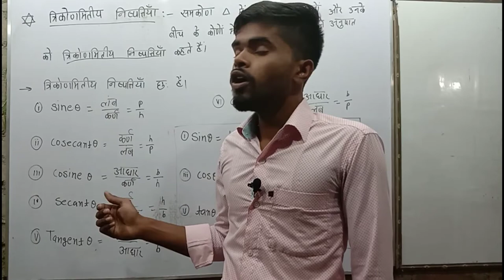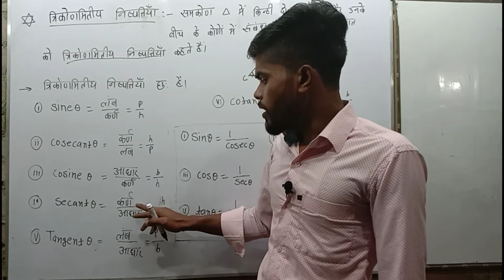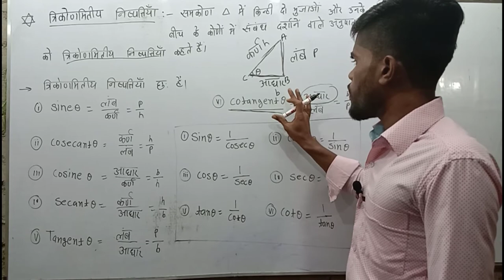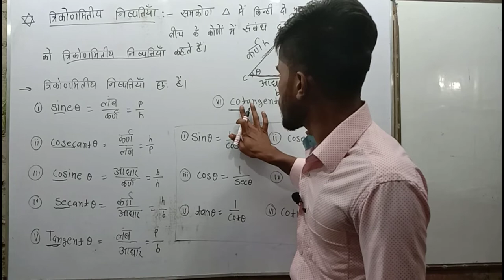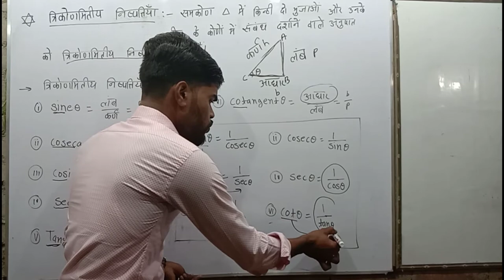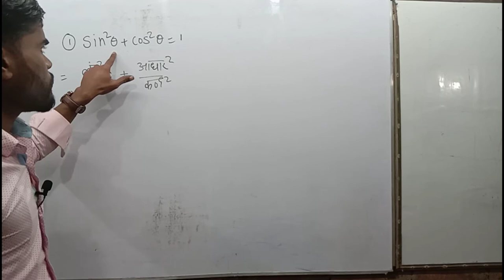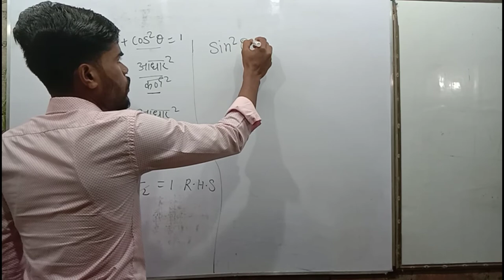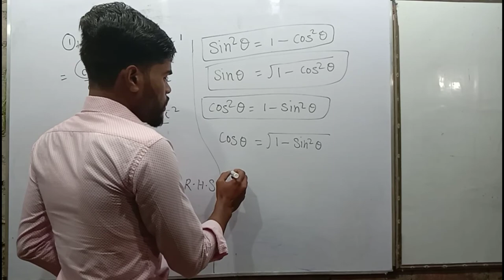trigonometry part-2|trigonometry formula|class 10th/11th/12/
hello dosto aapka svagat hai hamare YouTuber channel Pai,
        Is channel Pai aapko class 9th aur 10th ki taiyari karai jayegi  15 March 2020 se start ho Chuka hai.

 class 10th trigonometry basic concept part-2